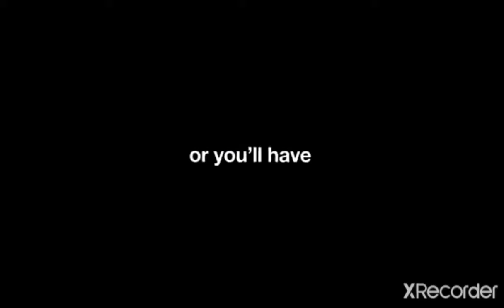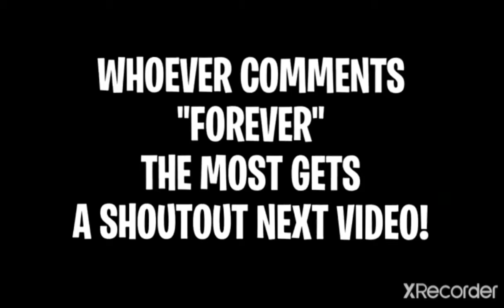Professionalism in sniper Fortnite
Professionalism in sniper Fortnite Professionalism in sniper Fortnite